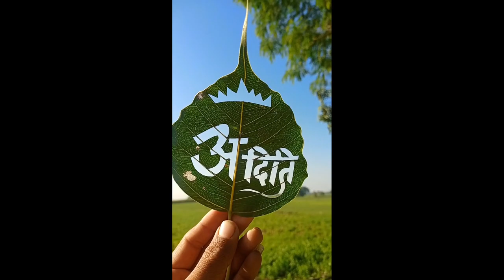patte per drawing banana sikhen 2 minutes mein😱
पत्ते पर ड्राइंग करना सीखे | How to drawing in leaf | 3D drawing karna sikhe

3D drawing in leaf
drawing karna sikho
drawing
painting
painting karna sikho
how to draw painting in leaf
edit and voice cover by Mohit